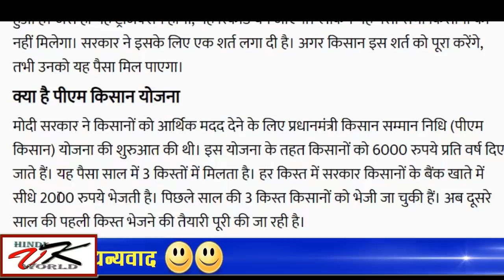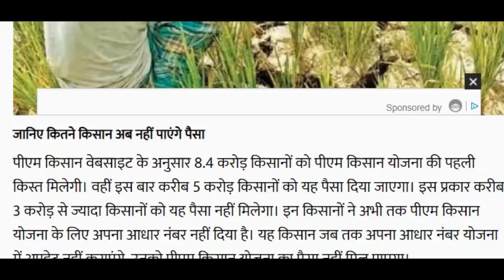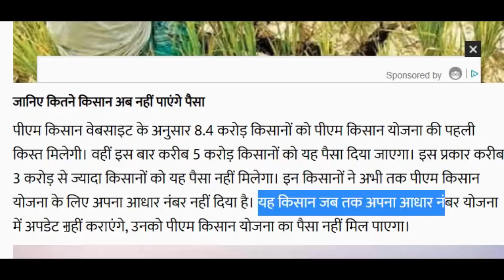किसान योजना 2020 की पहली किस्त 2000 रू PM-KISAN Yojana चौथी किस्त || PM Kisan Yojana Breaking News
किसानों के खातो में आयेगें 6000 रूपये, प्रधानमंत्री सम्‍मान निधि योजना 2019, PM modi latest yojana । pradhan mantri kisan yojana 2019 । इस तरह आयेंगे किसानों के खातो में 6000 रूपये । modi yojana । खेती के लिए सालाना मिलेंगे 11 से 31 हजार रुपए

पीएम किसान सम्मान निधि योजना (PMKSNY) Pradhanmantri kisan samman nidhi yojana

प्रधानमंत्री किसान सम्मान निधि योजना पुरे देश में लागु है जिसमे पश्चिम बंगाल राज्य में अभी तक इस योजना को लागु नहीं किया गे है pm किसान सम्मान निधि योजना में किसानो को हर साल 6000रु 2000रु की तीन किस्तों में लाभ मिलता है अगर किसी भी राज्य से किसान योजना से आवेदान कर सकते है इसके लिय किसानो को अपने जमींन व आधार कार्ड व बैंक डिटेल देनी है जो किसान स्वय किसान योजना के लिय आवेदन कर सकते है pm किसान सम्मान निधि योजना के लिय आवेदन करने के लिय किसान portel पर जाए | अगर pm किसान सम्मान निधि योजना का लाभ लेने में किसी प्रकार की समस्या आ रही है तो किसान हेल्पलाइन नंबर या कृषि अधिकारी से संपर्क कर सकते है